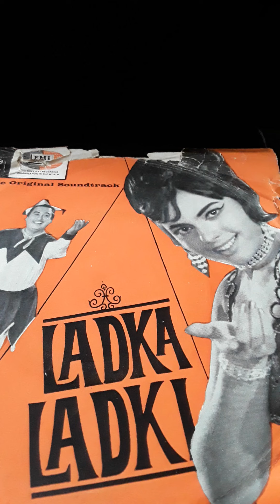LADKA LADKI .1966.. 4 SONGS.KISHORE KUMAR ..USHA MANGESHKAR..ASHA BHOSLE.MAHENDRA KAPOOR USHA KHANNA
LADKI LADKA..1966.. FOUR SONGS from 35 RPM EP RECORD. MUSIC..MADAN MOHZN..LYRICS..RAJENDRA KRISHEN. 1. SEEKH LO GAM KE MARO..KISHORE KUMAR USHA MANGESHKAR AND CHORUS. 2. AANKHON KO MERI..ASHA BHOSLE AND MAHENDRA KAPOOR. 3. KANAL HO YA KAMLA..USHA KHANNA. 4. SUNIYE SUNIYE AAJKAL KI..KISHORE KUMAR (AND UNKNOWN).. Uploaded for listening pleasure only and no disrespect or discourtesy intended to any music or film organisations. I try to find what in my opinion are rare songs.